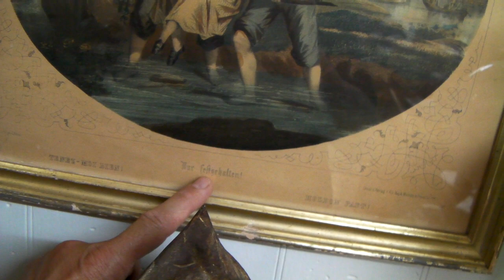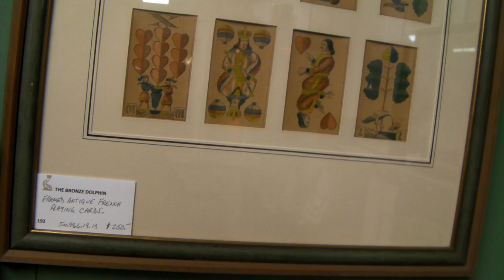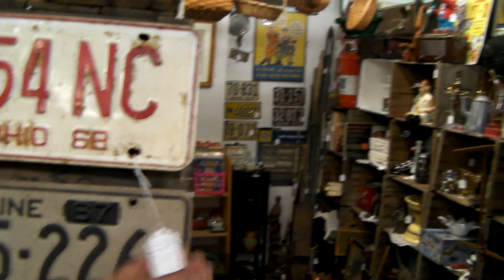Antyki Złom Spółdzielnia Staroci